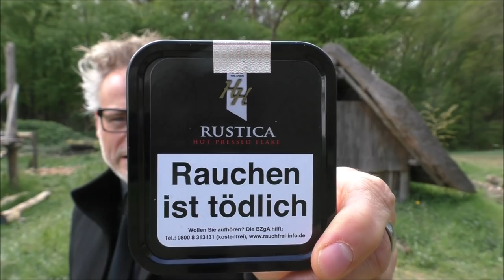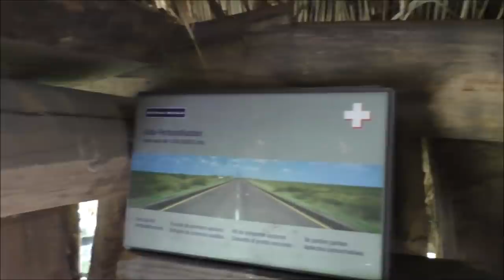Mac Baren's HH Rustica ... with Pit House, Saxon graves and target practice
...just a (rather long) review about Mac Baren's HH Rustica tobacco... and some talk old Saxon graves at the Pit House...